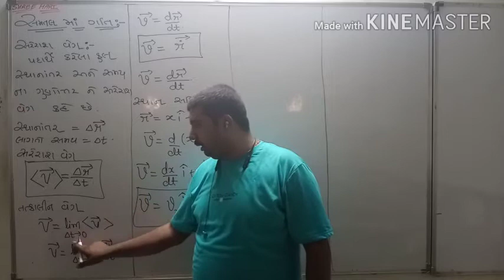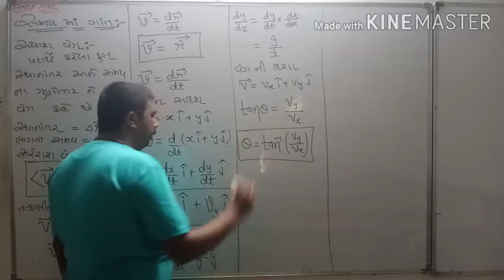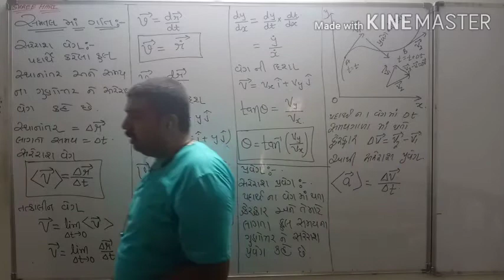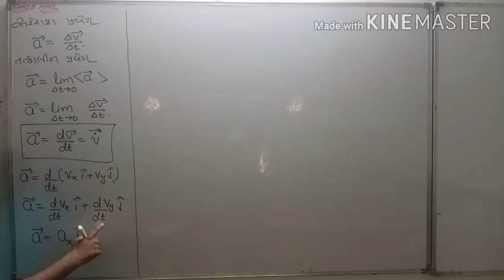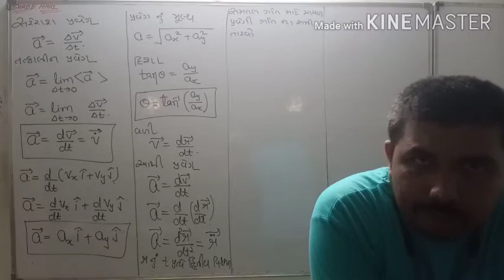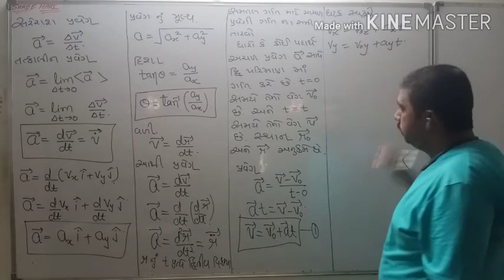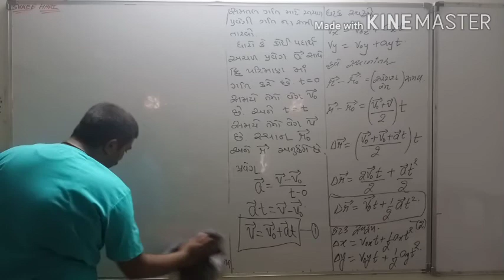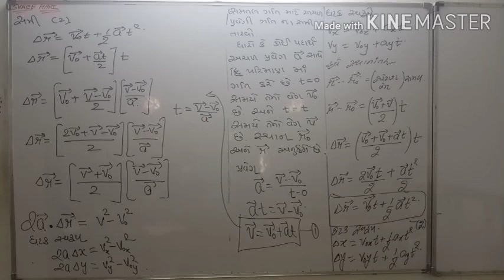STD 11 th Chap 4 EP 2